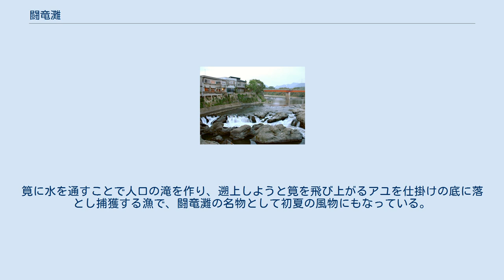闘竜灘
闘竜灘 闘竜灘（とうりゅうなだ）は、兵庫県加東市滝野町上滝野の加古川中流にある名勝。
奇岩・怪岩が加古川の川底いっぱいに起伏に連続し、岩に阻まれた川の流れは激流や滝を形成している。
飛び鮎の名所としても知られる。
 「闘竜灘」の名は、幕末にこの地を訪れた漢詩人の梁川星巌が、岩場を縫って流れ落ちる激流を見て、2匹の巨竜の躍動をイメージして七言絶句に「白波雲の如く立ち水声夥し」と詠んだことに由来する。
 加古川は、中国山地の栗鹿山に源流を持ち、118の支流を集め、東播磨を貫流し田畑を潤す水源となってきたが、舟運でも大きな役割を担ってきた。
闘竜灘は、舟運の障害となるため、江戸時代までは上流と下流でそれぞれ一旦荷を下ろし、陸運後再び舟に積み替えて運搬した。
このため、両岸の村は中継地として大いに栄えた。
明治6年に、当時としてはまだ珍しかったダイナマイトによる岩盤の切削が行われ、船の通る水路が作られた。
大正時代には鉄道が開通したことで、加古川の水運は次第に減退し、その後は景勝地として観光客を集めるようになった。
毎年5月1日には日本一早く鮎漁が解禁される。
 加古川市出身の力士・闘竜賢二の四股名と、海上自衛隊の潜水艦とうりゅうは、ともにこの闘竜灘にちなんだものである。
 また、地元の酒蔵「神結酒造」の銘柄名ともなっている。
 アユの習性を利用した筧漁が行われている。
筧に水を通すことで人口の滝を作り、遡上しようと筧を飛び上がるアユを仕掛けの底に落とし捕獲する漁で、闘竜灘の名物として初夏の風物にもなっている。